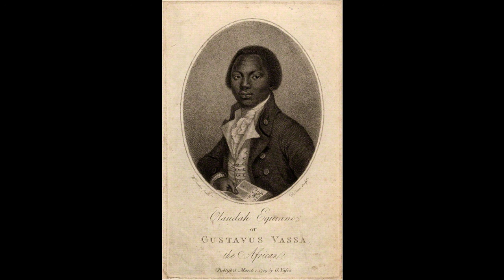THE INTERESTING NARRATIVE OF THE LIFE OF OLAUDAH EQUIANO, OR GUSTAVUS VASSA THE AFRICAN, BY HIMSELF.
CHAPTER 6. Some account of Brimstone-Hill in Montserrat—Favourable change in the author's situation—He commences merchant with three pence—His various success in dealing in the different islands, and America, and the impositions he meets with in his transactions with Europeans—A curious imposition on human nature—Danger of the surfs in the West Indies—Remarkable instance of kidnapping a free mulatto—The author is nearly murdered by Doctor Perkins in Savannah.